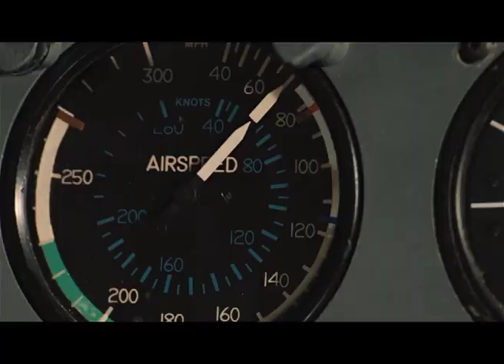1plus1 trailer h264